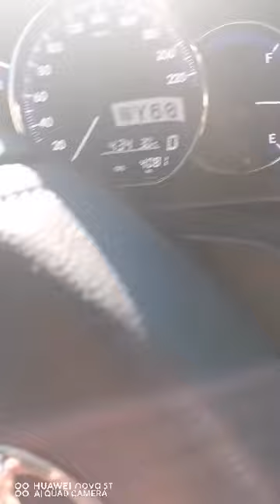Driving 101 - From LIDE gate 1 to our home. xD